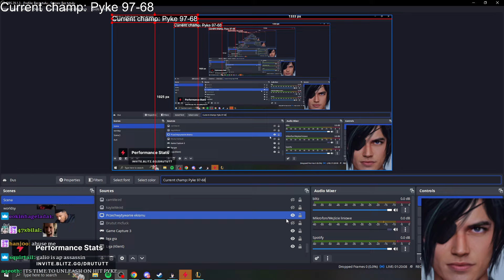AMOGUS VS VOICES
Stream Date [3-11-24] Drututt - 415